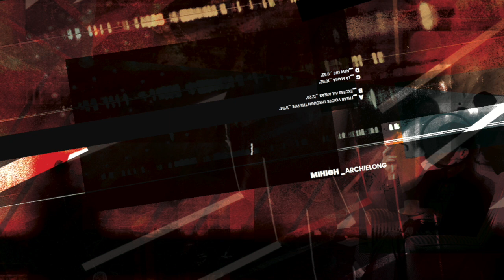Mihigh - La mania [Playedby012]